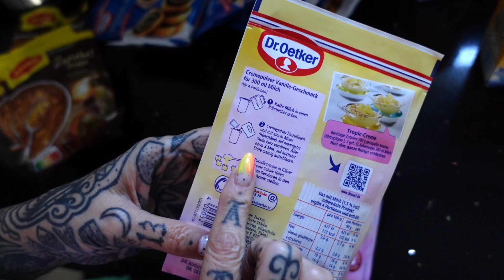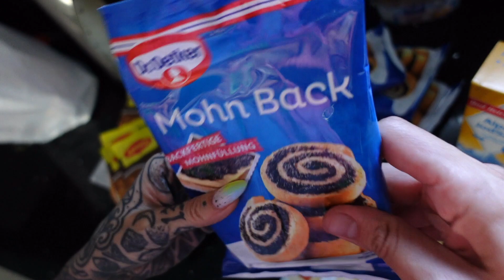Wypad do Niemiec i zakupy TANIEJ niż w Polsce?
Pozdrawiamy🌸